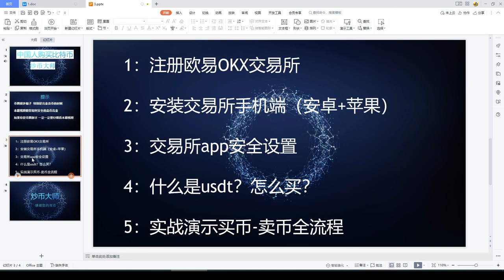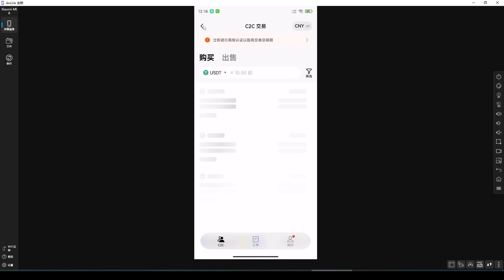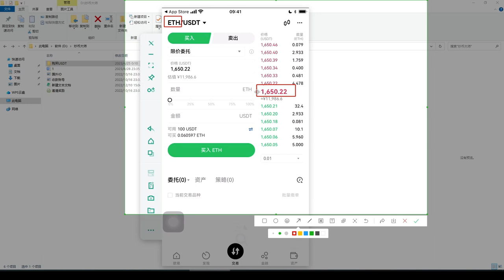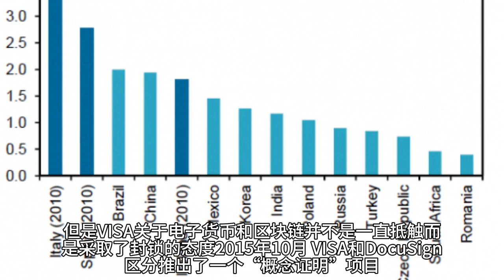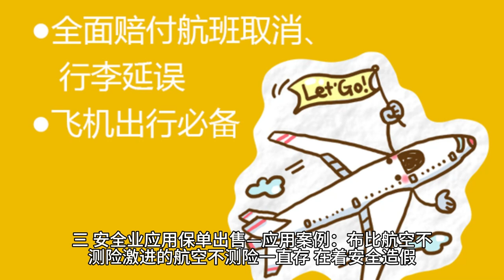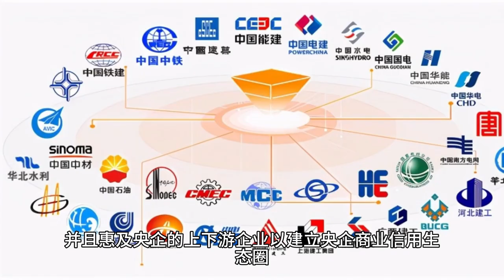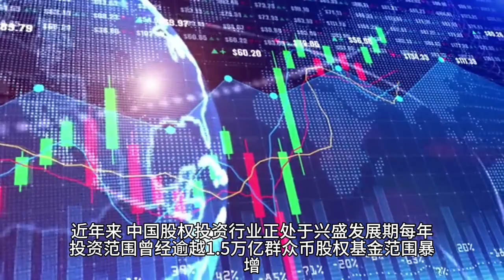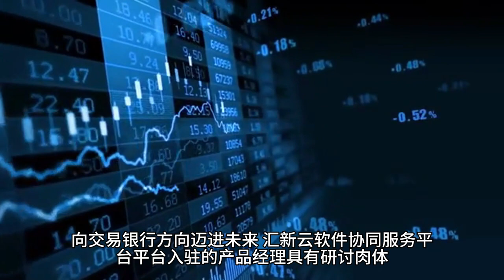欧易okx怎么用2022|欧易okx使用视频教程，讲解：欧易okx安全——欧易okx介绍人——欧易okx注册海外（欧易okx不能注册了）——欧易okx老板等欧易okx介绍——欧易okx怎么充值人民币